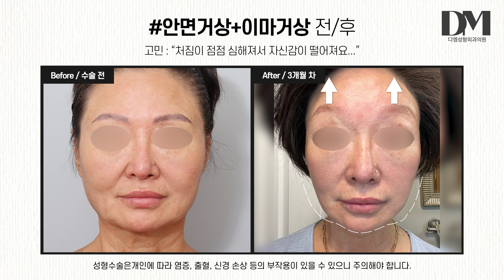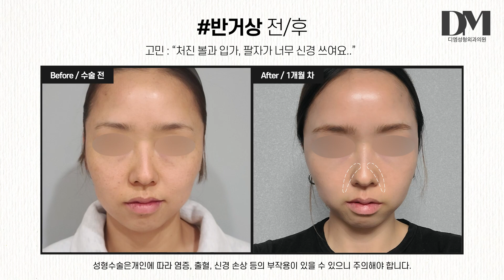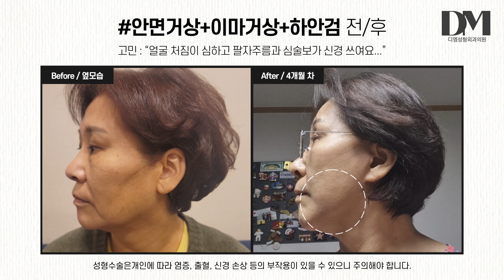젊어지는 확실한 방법✔ 안면거상💥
안면거상을 알아보시거나 하셨는데
큰 차이를 못 느끼신다구요?? 그렇지 않습니다.
3분안에 확인하는 팩트체크👨‍⚕️✔
각 수술들이 어떤 효과가 있는지 보여드릴게요!!

00:00 시작
00:03 안면거상+이마거상 전/후
00:46 반거상 전/후
01:40 안면거상+이마거상+하안검 전/후

*성형수술은 개인에 따라 염증, 출혈, 신경손상 등의 부작용이 있을 수 있으니 주의해야 합니다.
♥전화 상담예약 문의 ▶︎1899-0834
♥SMS 상담예약 문의 ▶︎ 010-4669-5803
🕥 진료시간
평   일 | 10:00​ ~ 19:00
토요일 | 10:00​ ~ 16:00
공휴일 | 휴진

*점심시간 없음
*주차 가능(발렛)